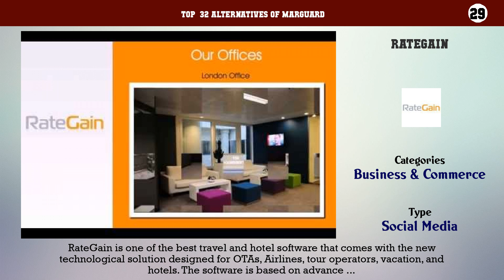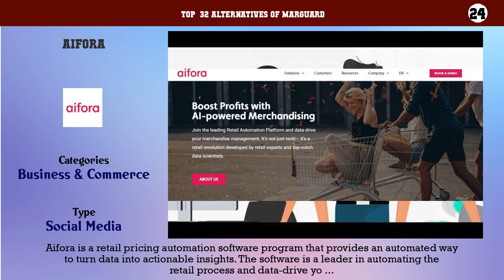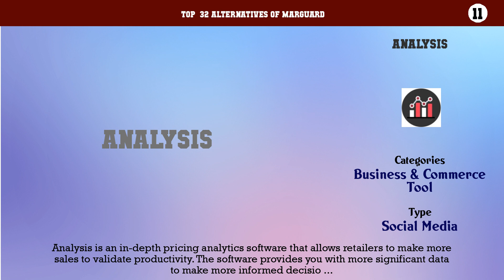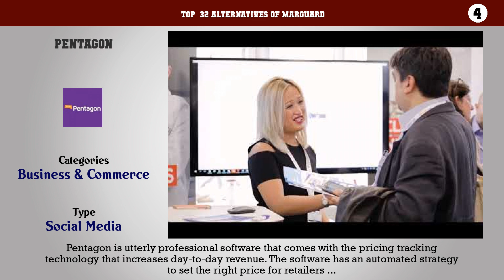MARGUARD | Top 32 Alternatives of MARGUARD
Top  32 Alternatives of MARGUARD

32. Crossotel
31. EReprice
30. Price f(x)
29. RateGain
28. Pricebid
27. PriceBeam Advanced
26. VReprice
25. Quicklizard
24. Aifora
23. NeeyamoWorks Expense